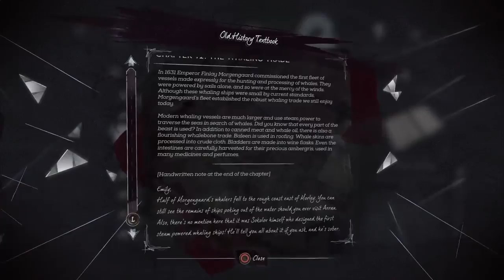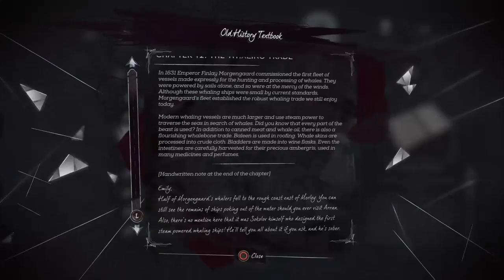Dishonored 2 - Gameplay on Very Hard (PS4) - Drunk Stream [Part 1]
Credits and Contributions
• josuevvmx (TRSQL)

Please report spam, and negative, or hateful comments. We're here to have a good time! Enjoy.